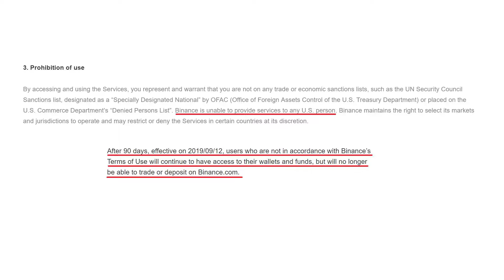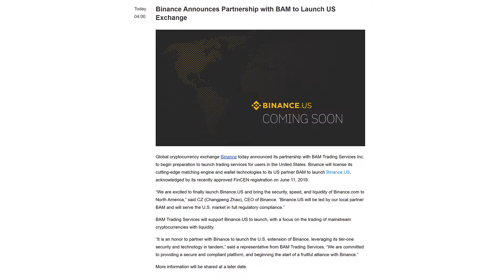US Crypto Traders Now Have to Use Binance.us, Not Binance.com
US cryptocurrency traders will soon have to use Binance.us, not Binance.com.

This new exchange will be compliant with US regulations.

What's your view on this?

Kevin

Exchange USD, GBP, EUR, and more, to Bitcoin and other popular Cryptocurrencies.

Protect your cryptocurrency with hardware wallets.

Amazon USA
Amazon UK

Trezor One

Amazon USA
Amazon UK

Amazon USA
Amazon UK

KeepKey

Amazon USA
Amazon UK

Jubiter Blade

Amazon USA
Amazon UK

Don't have a mining rig? Don't worry, you can purchase hashpower from others and use their equipment to mine the coins you want.

A Selection of exchanges I have used and trust.